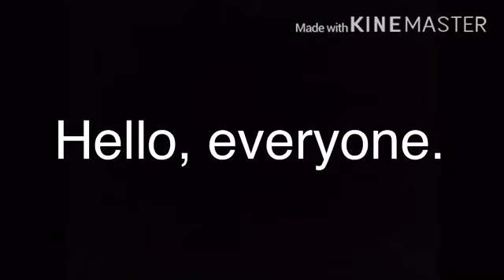So my cousin got hit by a hurricane in philly....... (true story)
Im sorry to hear that you gor hit by a hurricane ryan but yeah guys go sub to his channel. bye..